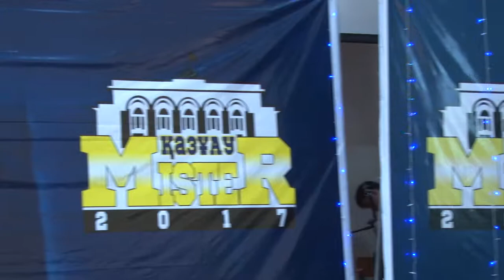Мистер КАЗНАУ 2017